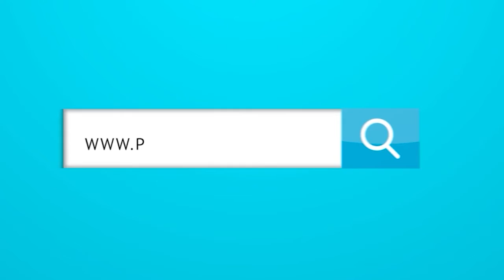Resumen Satélite: Salsa vs Vallenato, Zlatan y LeBron, y el Mundial que no realizó COLOMBIA.